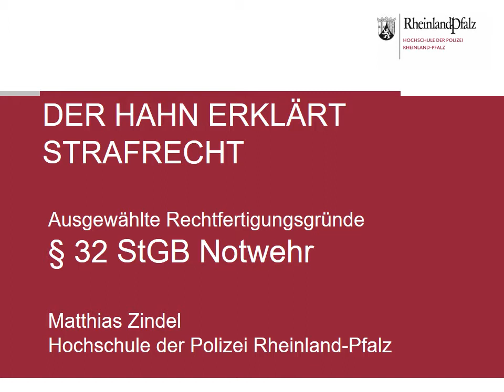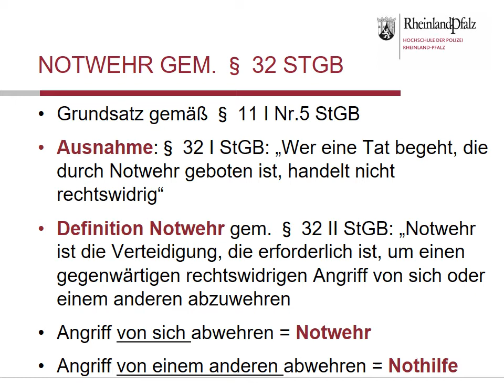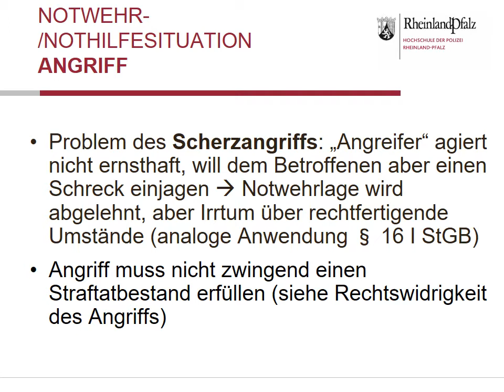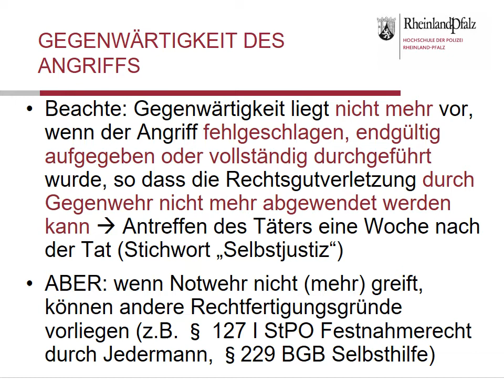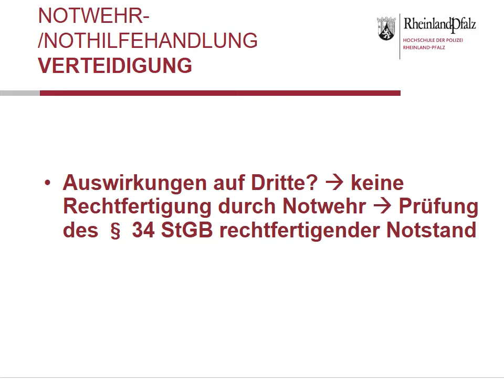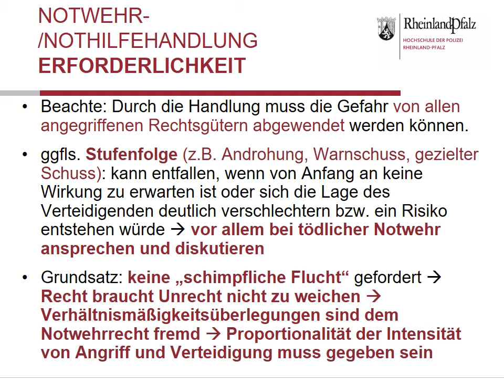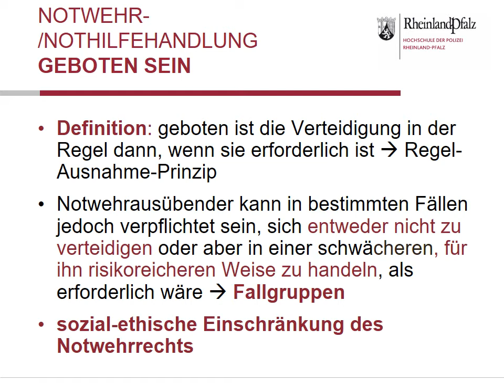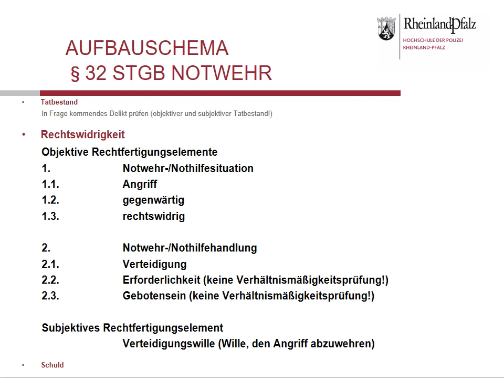Der Hahn erklärt Strafrecht - § 32 StGB Notwehr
00:28 Die Rechtswidrigkeit
03:33 Definitionen Notwehr / Nothilfe
05:38 Aufbauschema Notwehr
07:45 Angriff
10:19 Gegenwärtigkeit des Angriffs
17:00 Rechtswidrigkeit des Angriffs
19:05 Verteidigung
21:28 Erforderlichkeit
29:50 Geboten sein
35:08 Verteidigungswille
36:21 Zusammenfassung

Ein Kanal des Fachgebiets Strafrecht der Hochschule der Polizei

HINWEIS: Die Videos stellen die Rechtslage zum Zeitpunkt des jeweiligen Erscheinens dar und basieren auf Literaturmeinungen sowie Rechtsprechung. Teilweise werden auch kritische Inhalte aus verschiedenen Blickwinkeln diskutiert. Jede Nutzerin / Jeder Nutzer ist selbst dafür verantwortlich, die Inhalte auf Aktualität sowie Richtigkeit zu überprüfen. Hierfür wird keine Gewähr übernommen.

Wir möchten außerdem darauf hinweisen, dass im Rahmen dieser Onlinevorlesungen nicht sämtliche im Rahmen eines juristischen Studiums behandelten Theorien und Meinungsstreitigkeiten dargestellt werden, sondern nur diejenigen, die nach Auffassung der Dozentinnen und Dozenten des Fachgebietes Strafrecht der Hochschule der Polizei Rheinland-Pfalz für unsere Studierenden und die polizeiliche Praxis von Relevanz sind.